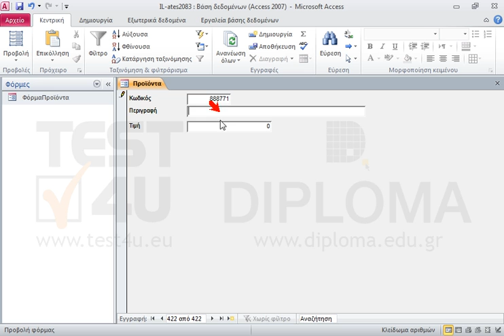Ανοίξτε τη φόρμα ΦόρμαΠροϊόντα και καταχωρήστε μια νέα εγγραφή με τα παρακάτω...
Κωδικός: 888771
Περiγραφή: All Time Classic
Τιμή: 888772

77-424 Microsoft Office Specialist Access Core 2013 - Ελληνική έκδοση